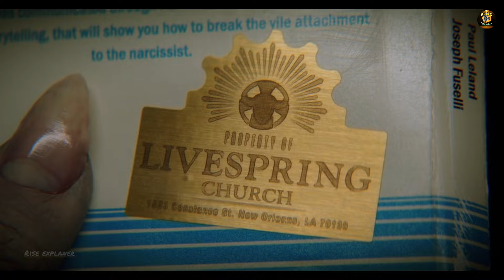Renfield Movie explained in hindi | Hindi Breakdown / Review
________Background music_______

Song.. Almost new

Renfield movie explained
Horror movie explained hindi
Movie explained
Dracula movie hindi
Dracula movie explained hindi
Movie recap hindi
Film explained
renfield movie breakdown